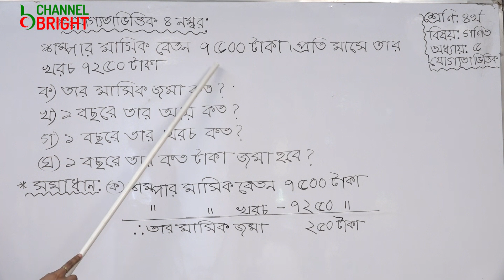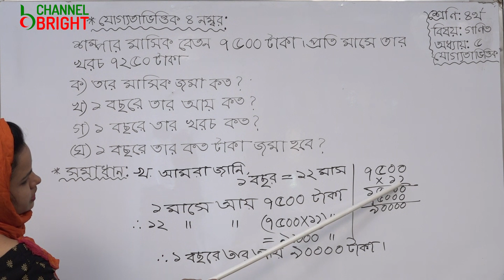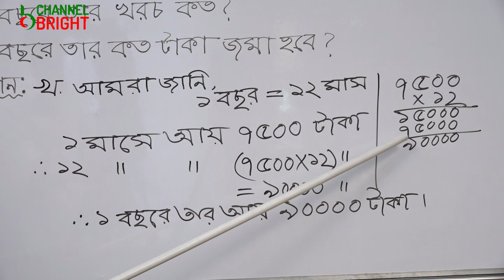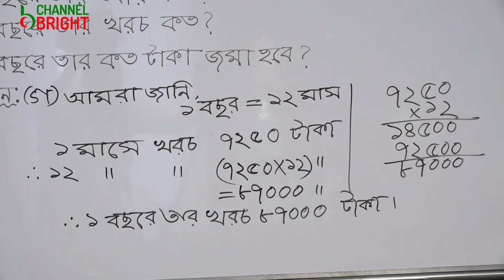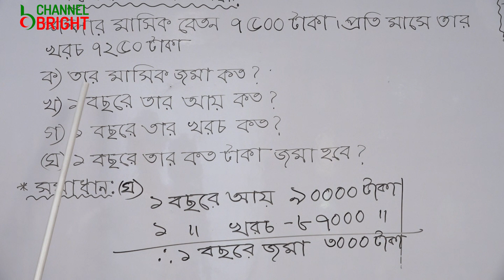CLASS-IV, SUB: MATH (CHAPTER-5) JARINA AKTER JUTHI || ASST. TEACHER - BRIGHT SCHOOL & COLLEGE